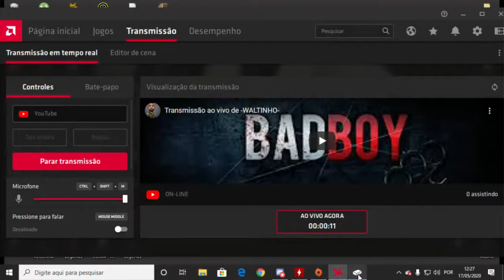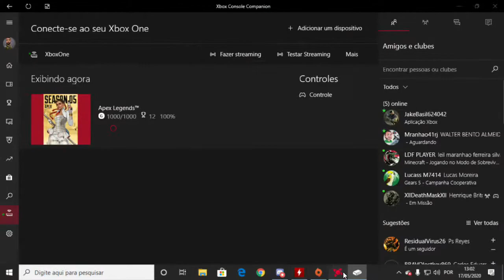Transmissão ao vivo de -WALTINHO-